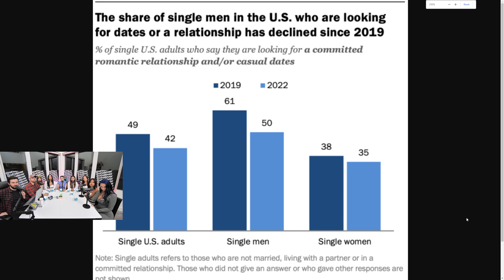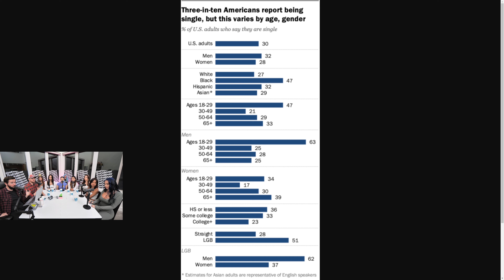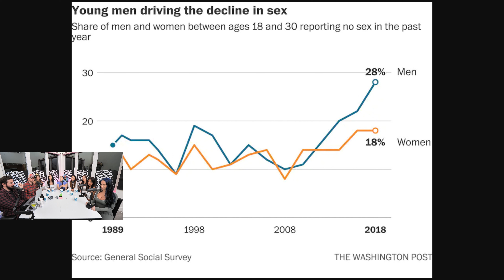HEATED DEBATE Who's More PROMISCUOUS Men Or Women?!